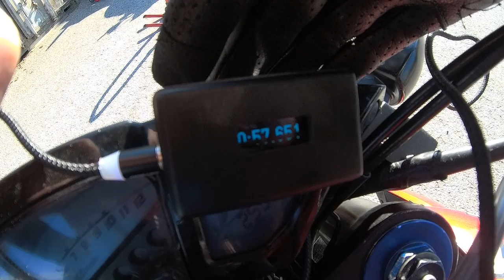Gymkhana GP 2021 stage 2 / Abelyanov Valery / Honda CB1000R / heat 1 / 00:57.651